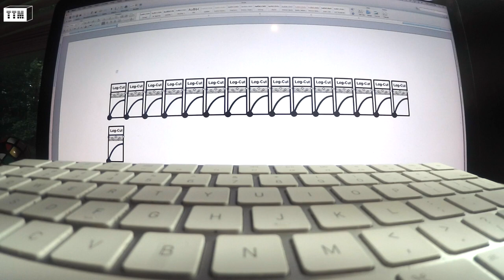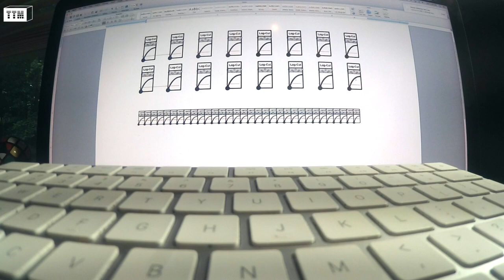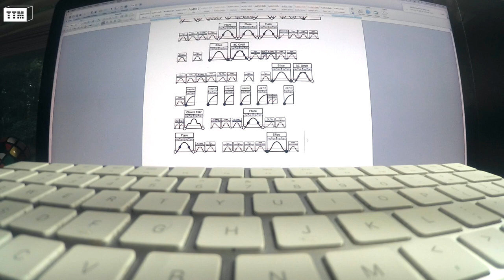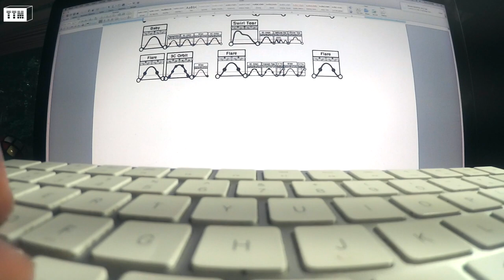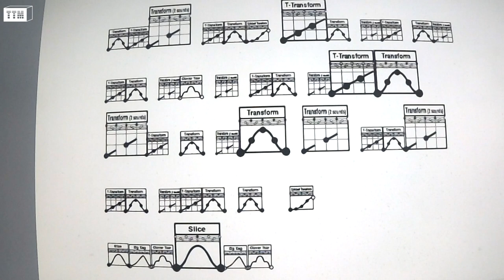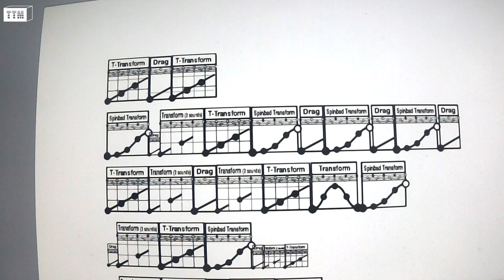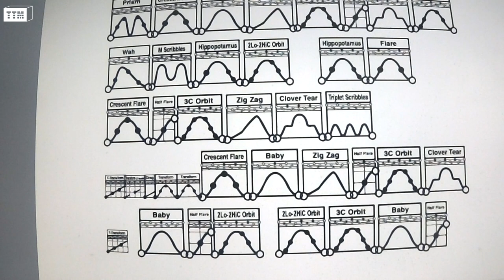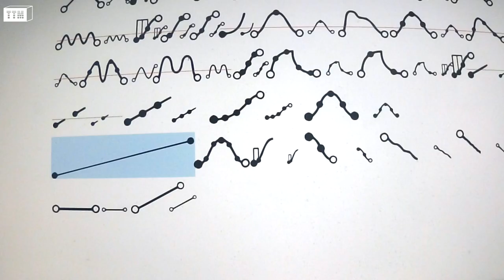How I typed a 100 page Music Score in Microsoft Word using a TTM™ Font (Skratch Notation)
In this film I've typed a 100 page Skratch Notation Music Score using TTM™ Ascii character set (TACS™) in Microsoft Word. The Font set used in this film works in any word processing or design application using the .TTF (true type font) format that is compatible with both Mac's and PC's. For more information about the font please